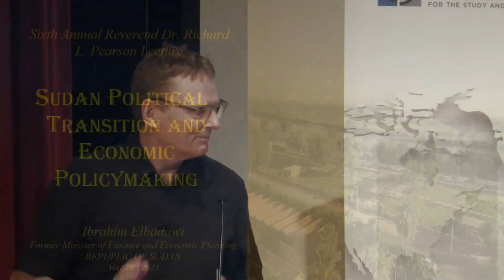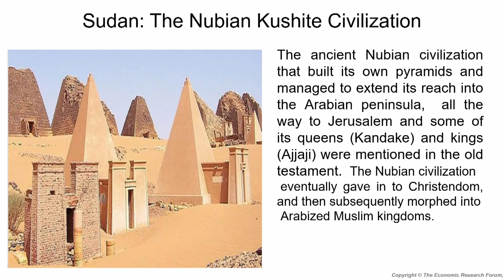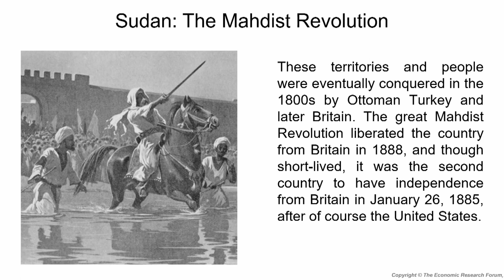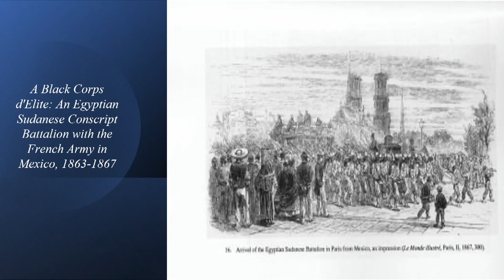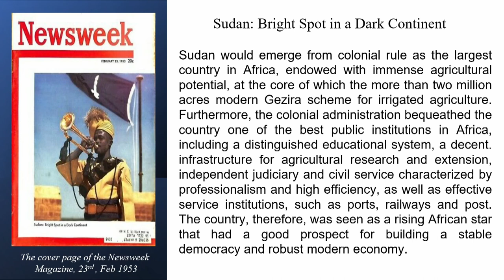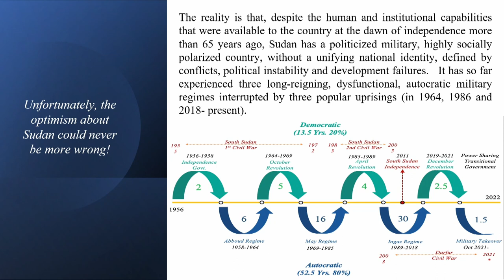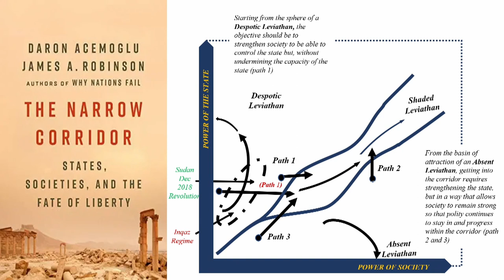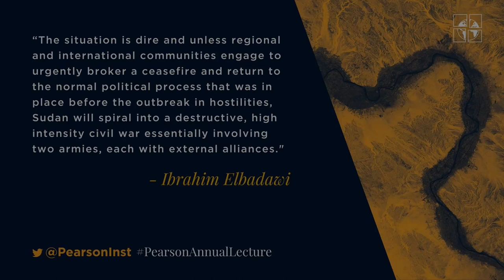Reverend Dr. Richard L. Pearson Lecture featuring Ibrahim Elbadawi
Ibrahim Elbadawi is the Managing Director of the Economic Research Forum and served in the role from January 2017 to August 2019 and from August 2020 to present. He was the Minister of Finance and Economic Planning in the Republic of Sudan between September 2019 and July 2020.

The Reverend Dr. Richard L. Pearson lecture series provides an opportunity to hear directly from leaders in international policy who have worked in peace and conflict.